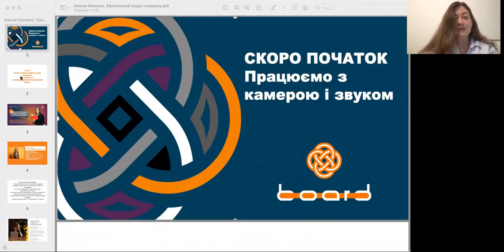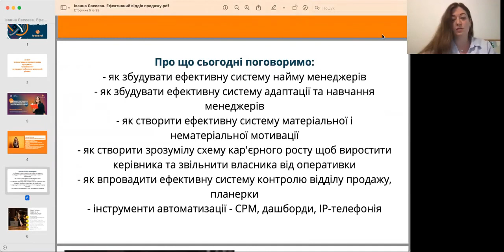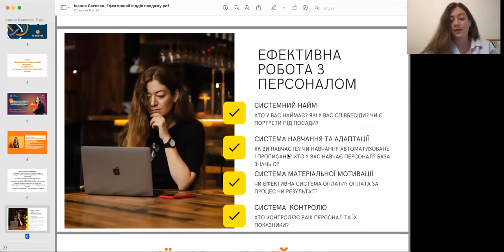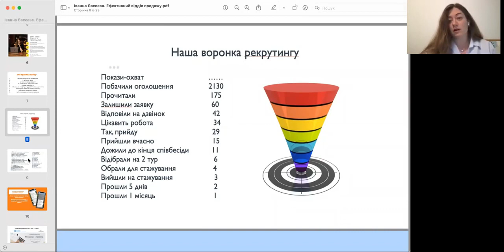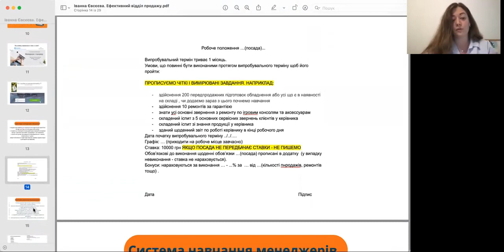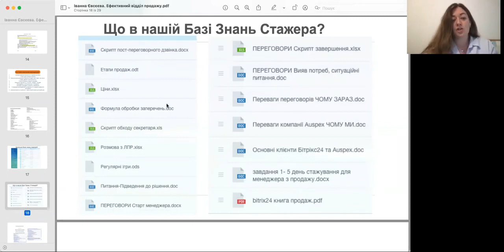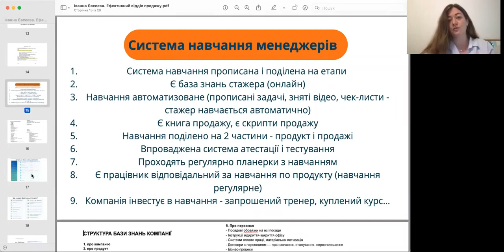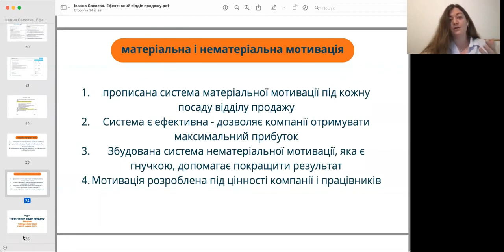Board Sales Club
🔹Лідер: Іванна Євсєєва, засновниця консалтингової компанії EvseevaCo, власниця тренінгового центру для підприємців Auspex Academy. Експерт з продажів на порталі Дія.Бізнес, викладачка у Вінницькій Бізнес Школі VnBS. Ментор комьюніті UA bussines global та ментор Board.

Мета клубу:
🔸ділитись корисними інструментами для побудови ефективного та системного відділу продажів
🔸отримувати нові інструменти для побудови системи найму, навчання та адаптації співробітників у відділі продажів
🔸автоматизувати процеси у відділі продажів з позиції власника
🔸швидко розв'язувати профільні питання.

00:00 — Початок: про спікера та пункти обговорення
02:33 — Про два трафіку в бізнесі: персоналу та клієнтів. З чого кладається ефективна робота з персоналом.
5:59 — Про правила найму
13:52 — Що таке воронка рекрутингу та які є канали трафіку персоналу
16:55 — Про сайти для рекрутингу
17:42 — Про адаптацію менеджера з продажу
20:35 — Чи потрібна система навчання менеджера?
23:06 — Як зробити структуру бази знань для менеджерів з продажу
26:04 — Про систему навчання менеджерів і сходинки кар'єрного зростання
30:27 — Що входить в матеріальну та нематеріальну мотивацію
👉 Читайте Board бізнес-інсайти про підприємницький досвід власників та кращих управлінців в телеграм

Разом швидше!